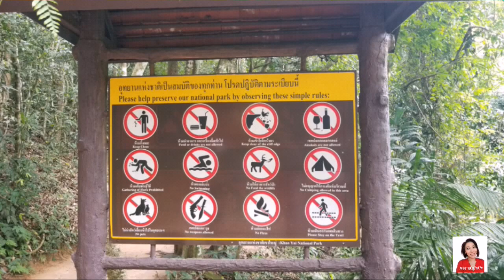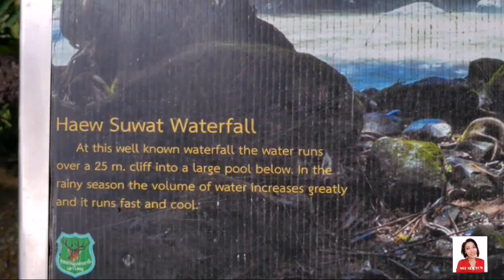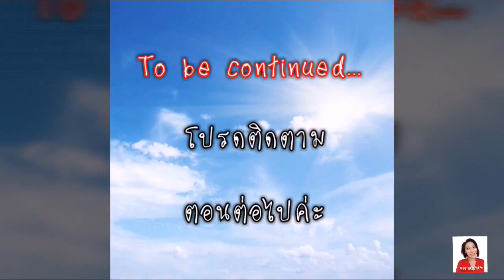เที่ยวน้ำตกเหวสุวัต เขาใหญ่ | Haew Suwat Waterfall, Thailand | MOD MOM WOW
เที่ยวน้ำตกเหวสุวัต อุทยานแห่งชาติเขาใหญ่
Haew Suwat Waterfall, Khao Yai National Park, Thailand

พี่มด ขอบคุณทุกคน ที่รับชมคลิปนะคะ 😉